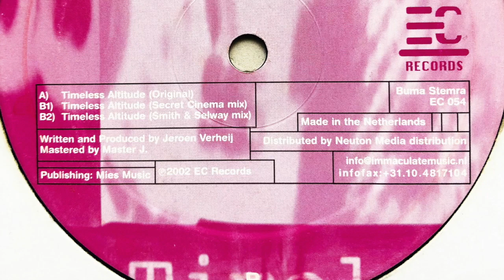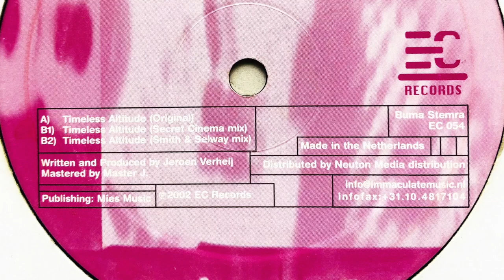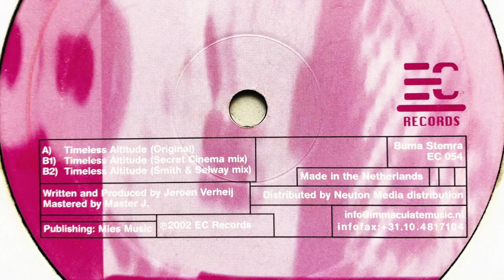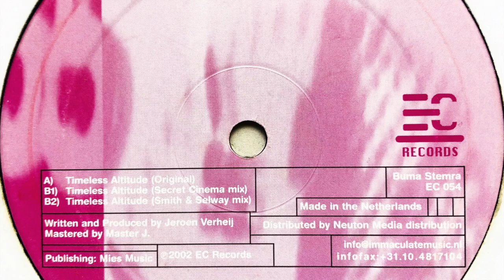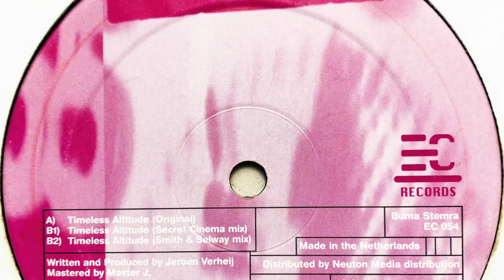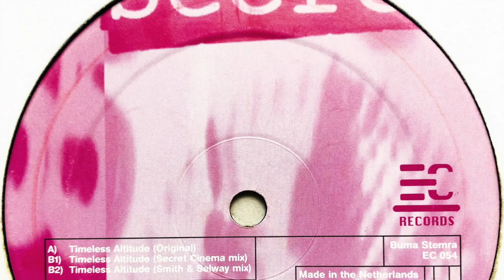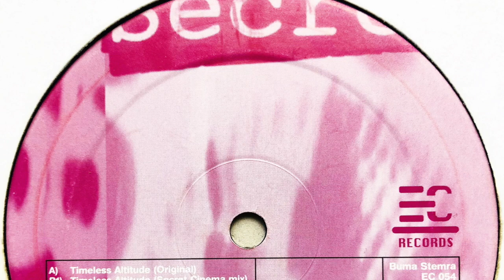Secret Cinema • Timeless Altitude (Secret Cinema Mix)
Label: EC Records
Cat. #: EC 054
Format: Vinyl, 12", 45 RPM, 33 ⅓ RPM
Release date: 2002
Country: Netherlands